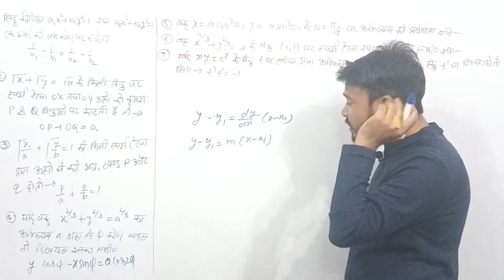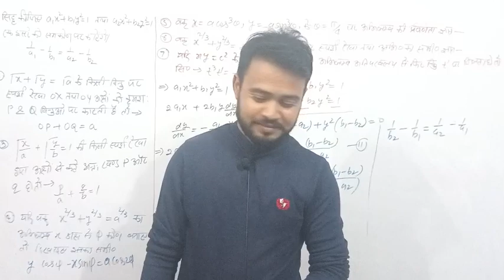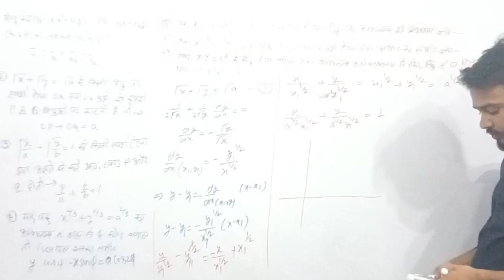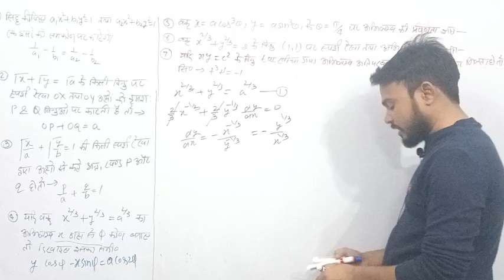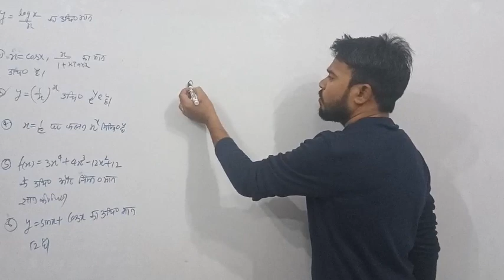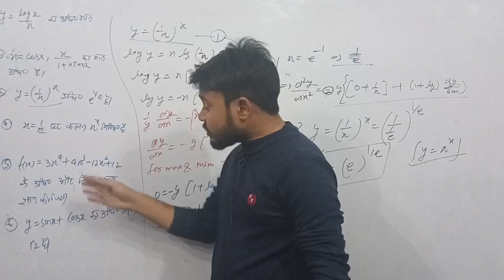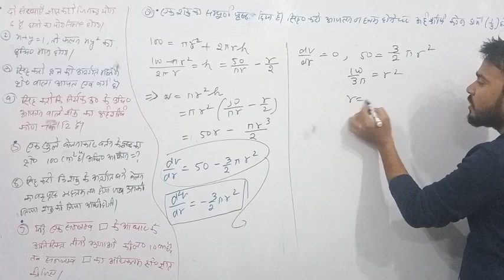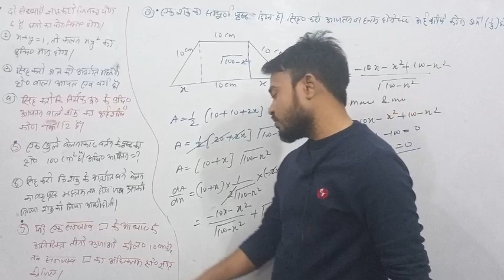mathsbyabhisheksir upboardexam2022mathsquestions halfyearlyexamquestions videos#